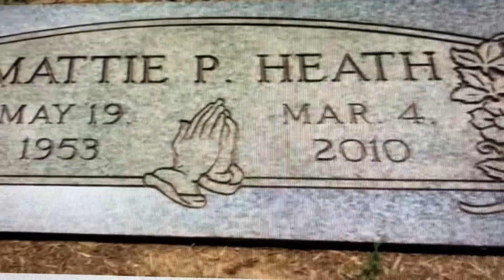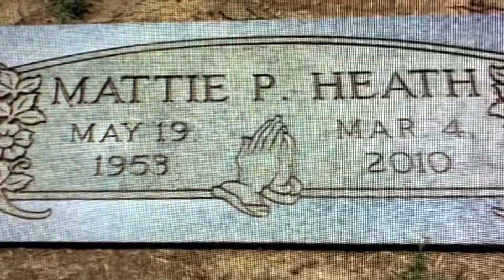Happy Heavenly Birthday To My Beautiful Auntie Mattie Lou. I Miss You 😘 🥳😇🌹 R.I.P.